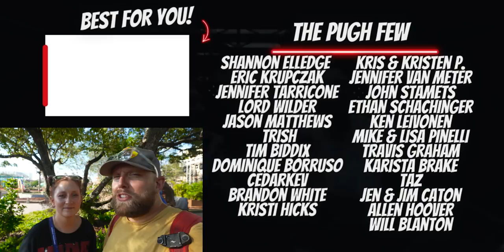NEW Food Booth at Islands of Adventure! Universal Orlando Food Review 2023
In today's video, we try ALL the food at the new food booth in Marvel Island! In this Islands of Adventure food review 2023 we talk about which items are worth trying and which ones you should skip on your next trip to Universal Studios Orlando 2023. Check it out and let us know what you're most excited to try!

We not only make videos about Universal Studios Orlando vlog 2023, we also discuss ALL kinds of travel tips & tricks for Universal Studios Orlando 2023! So if you’re planning a trip to Universal Studios Orlando  and are looking for some tips & tricks to help you along the way, check out our Universal Orlando Trip Planning Guide! This playlist is full of Universal Studios travel tips on things like the on-site hotels, express passes, the Universal Dining Plans, & more!

The Pugh Two Shipping Address:
Tyler & Anna